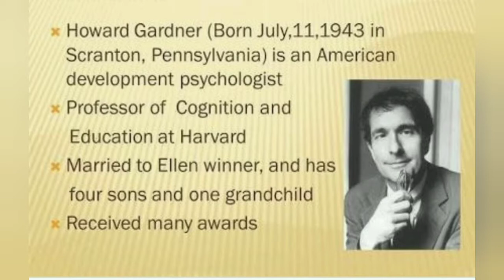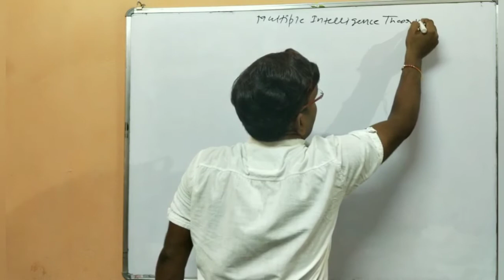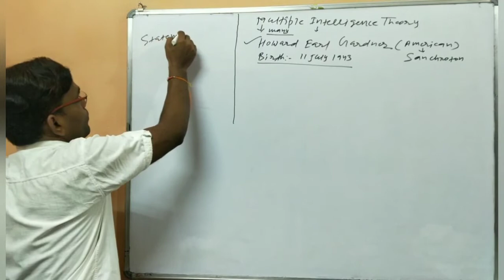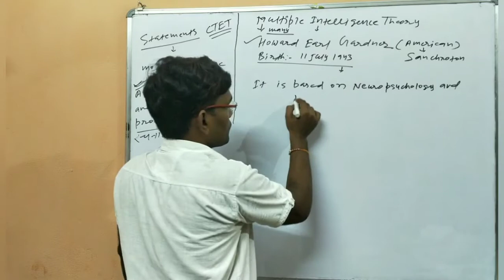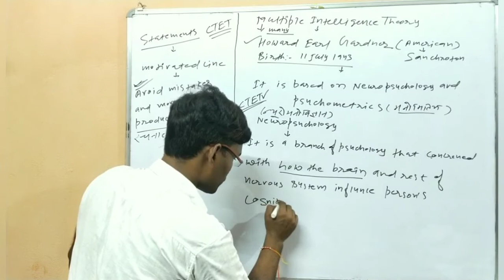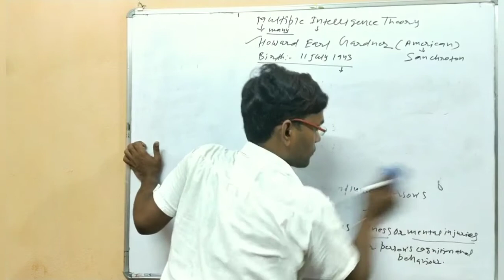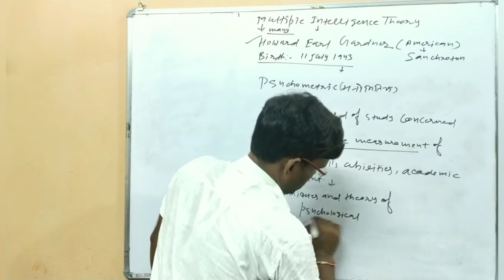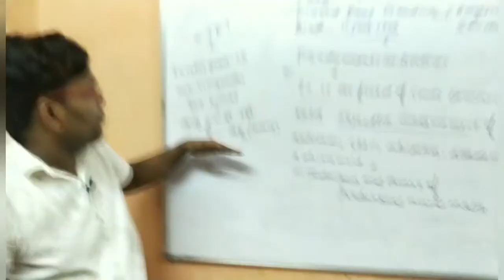Introduction of Multiple Intelligence Theory (Howard Earl Gardner): Part I: By Pravin Sir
Introduction of Multiple Intelligence Theory (Howard Earl Gardner): Part I: Too Important for CTET; सीटेट का अति महत्वपूर्ण प्रकरण : इंट्रोडक्शन से ही दो तीन सवाल बन जाएगा।